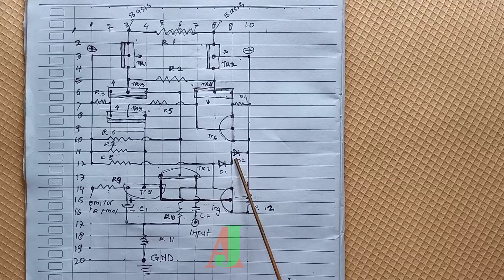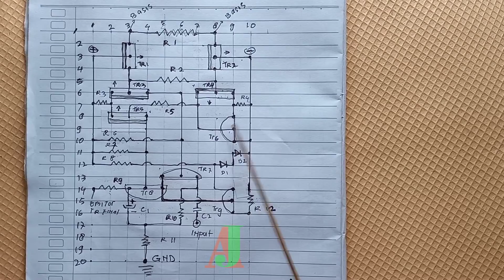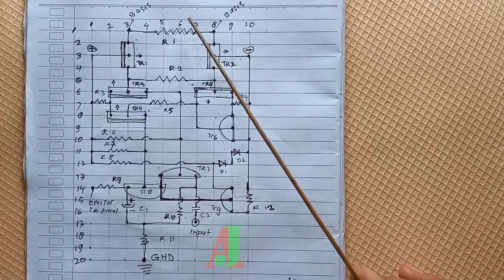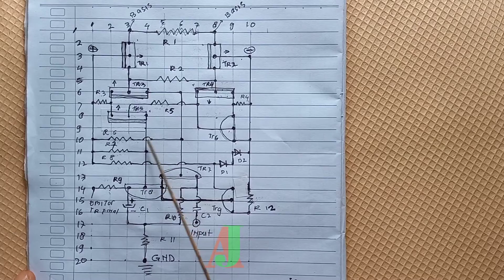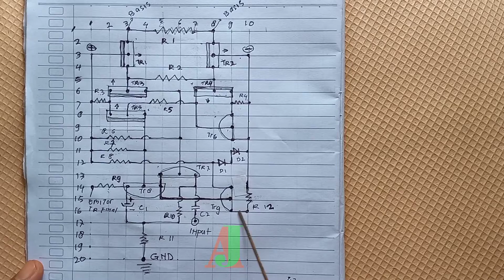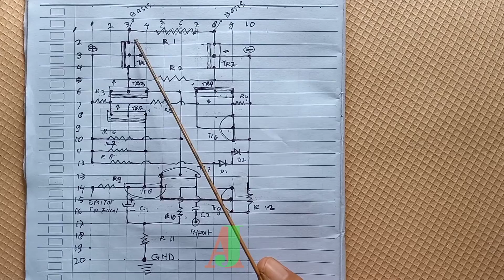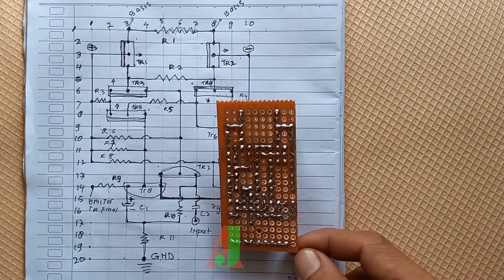skema driver power sound system jadul 9 transistor // schematic driver power amplifier outdoor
Skema driver power sound system jadul 9transistor adalah skema power yang bisa di andalkan untuk sound system.komponen sedikit,mudah di buat.driver power ini di suplay 32vac/45vdc.jika di suplay 45vac maka transistor c945 harus di ganti.driver power ini cocok untuk sound hajatan,sound miniatur,bisa juga untuk indoor.komponen dari power amplifier ini juga mudah di cari.transistor finalnya bebas boleh apa saja yang kita suka bisa transistor jengkolan,sanken,toshiba ataupun tip3056 dan tip2955,untuk mendapatkan daya yang besar power amplifier ini bisa di bridge atau di btl,mengenai cara bridge atau btl power yang aman akan saya bahas di video yang lain.